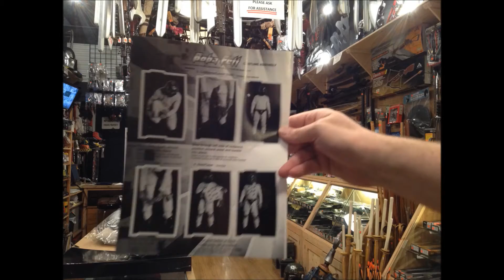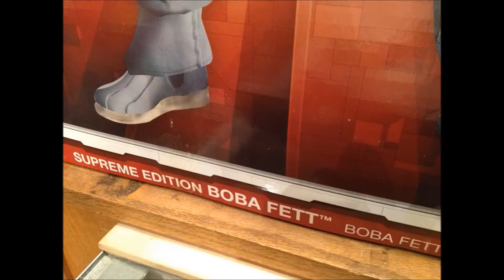Rubies Supreme Edition Star Wars Boba Fett Costume 909863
Lots of room to tailor this and modify to suit your needs and body type.
Lightweight moulded pieces will allow you to wear this costume all day.